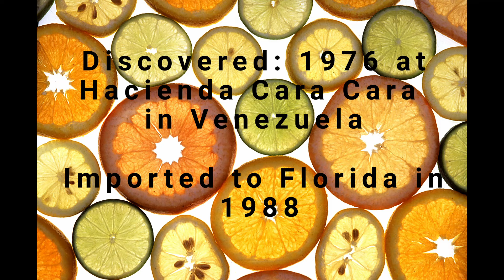The Juicy Story of Cara Cara Navel Oranges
Learn the juicy story of Cara Cara Navel Oranges and their health benefits, including their high lycopene content. Discover why these citrus fruits are a must-have in your diet!
 We talk about what makes it so special, where it came from, and when it arrived here in the U.S.